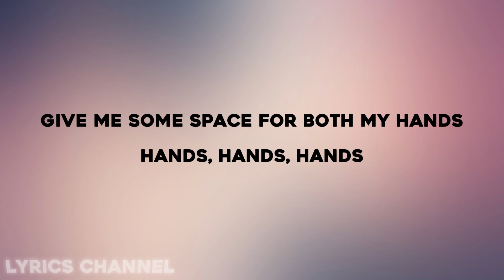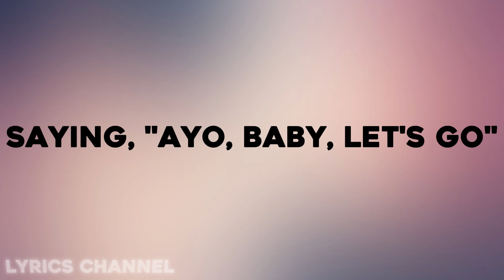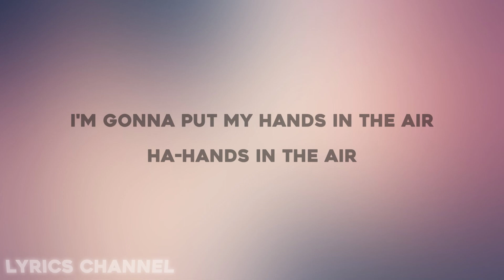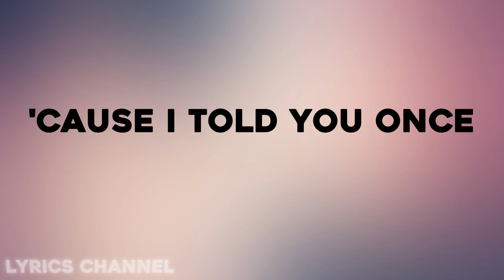Taio Cruz - Dynamite (Lyrics)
Lyrics:
I came to dance, dance, dance, dance (yeah)
I hit the floor 'cause that's my plans, plans, plans, plans (yeah)
I'm wearing all my favorite brands, brands, brands, brands (yeah)
Give me some space for both my hands, hands, hands, hands
Yeah, yeah

'Cause it goes on, and on, and on
And it goes on, and on, and on, yeah

Saying, "Ayo, gotta let go"
I wanna celebrate and live my life
Saying, "Ayo, baby, let's go"
'Cause we gon' rock this club, we gon' go all night
We gon' light it up like it's dynamite
'Cause I told you once, now I told you twice

I came to move, move, move, move (yeah)
Get out the way of me and my crew, crew, crew, crew (yeah)
I'm in the club, so I'm gonna do, do, do, do (yeah)
Just what the f- I came here to do, do, do, do
Yeah, yeah

I'm gonna take it all, I
I'm gonna be the last one standing
Higher overall, I
I'm gonna be the last one landing
'Cause I-I-I believe it
And I-I-I, I just want it all
I just want it all
I'm gonna put my hands in the air, ha-hands in the air
Put your hands in the air-air-air-air-air-air-air-air